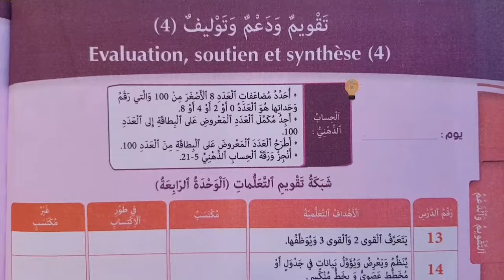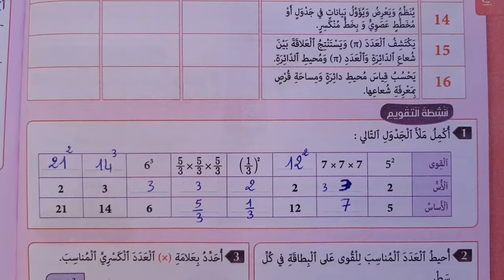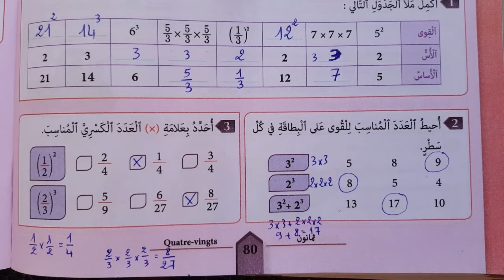المفيد في الرياضيات المستوى الخامس ابتدائي الصفحة 80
تنظيم و معالجة البيانات  الصفحة 80
الخامس ابتدائي ص 80
 almoufid 5 page 80
mofid 5 safha 80
تقويم و دعم و توليف الخامس ابتدائي ص 80
المستوى الخامس ص 80
 المستوى الخامس الصفحة 80

المفيد في الرياضيات المستوى السادس ص 70